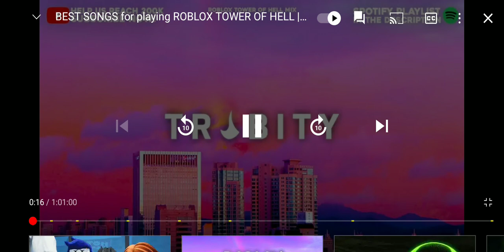like that sneak peak screen shots